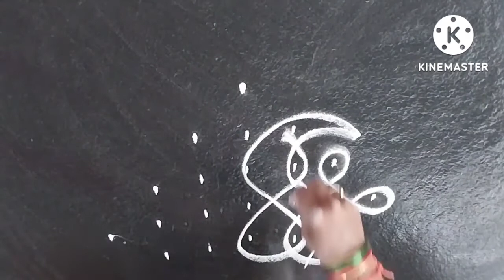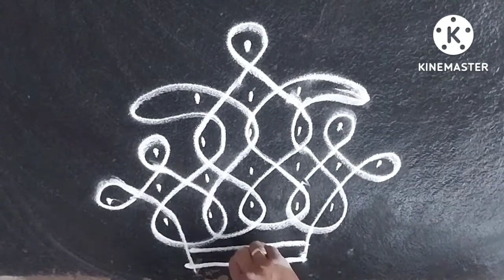Sravanamasa muggulu / 7*1 melikala muggulu / Simple rangoli / easy kolam